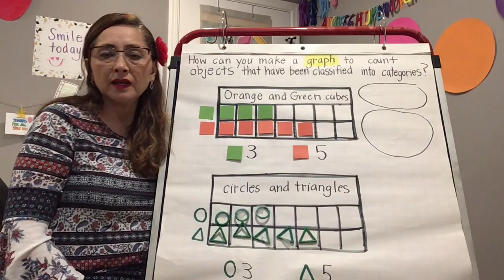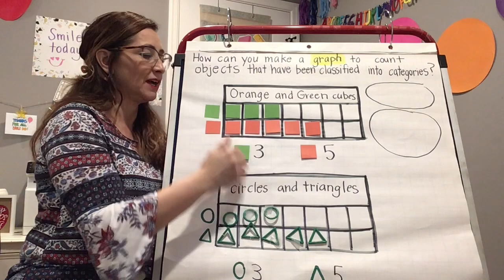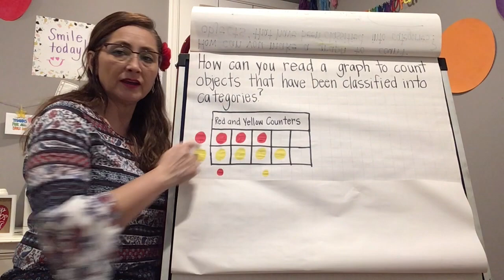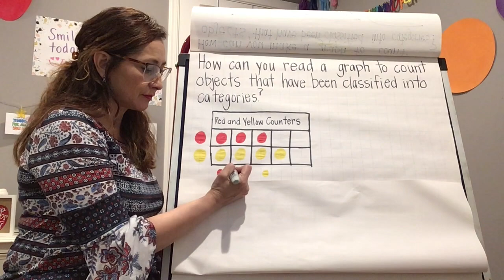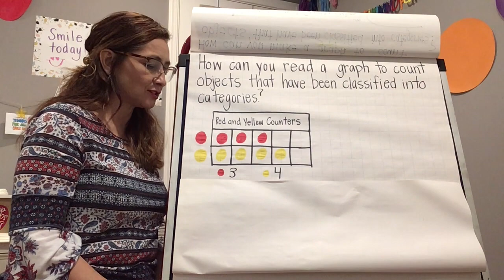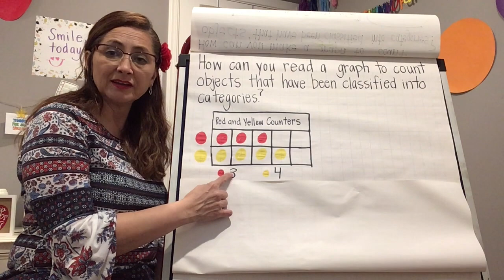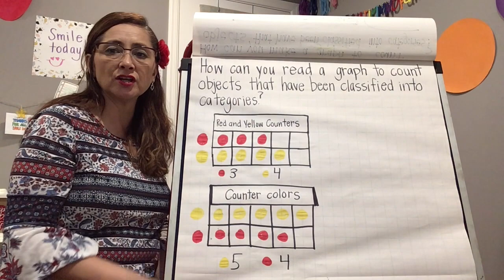Read a Graph Lesson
This video is about Read a Graph Lesson